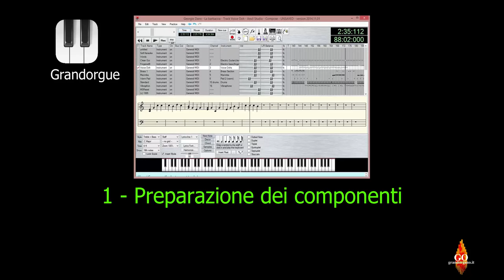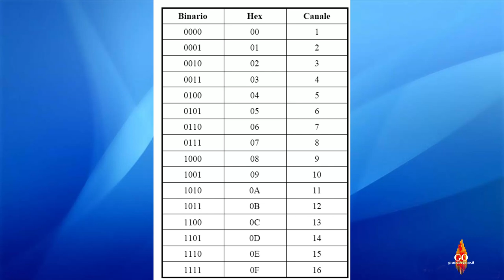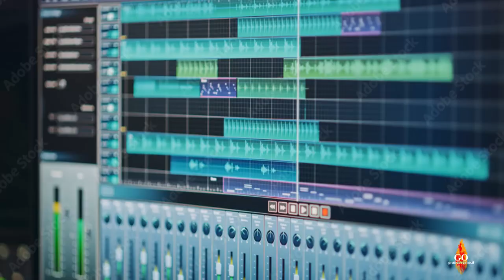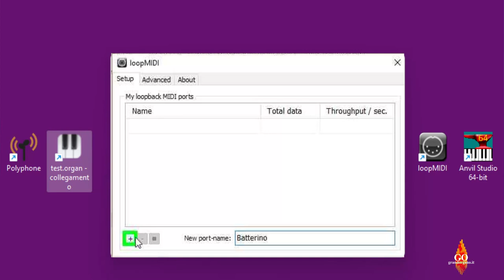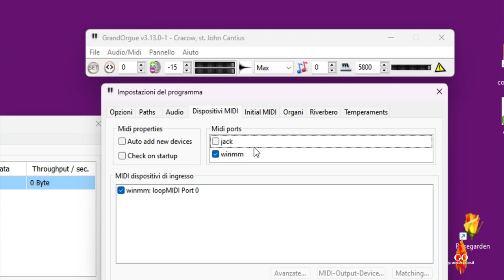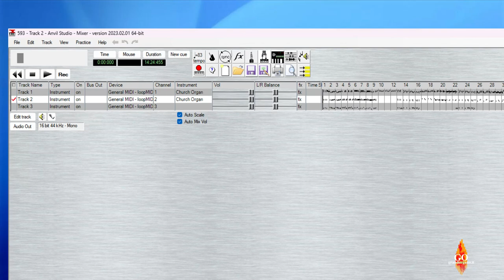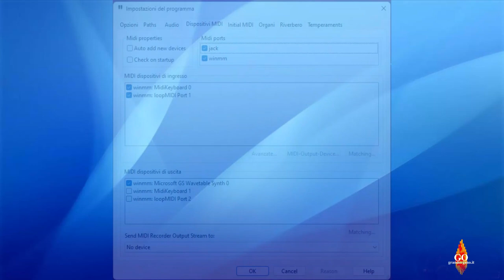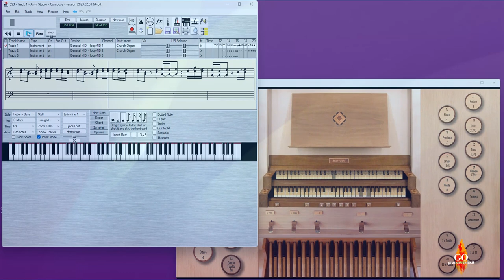1 - Uso di Anvil Studio con Grandorgue - Introduzione - Descrizione e installazione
In questo primo filmato descriviamo per sommi capi l'architettura che ci porterà ad utilizzare Grandorgue attraverso quello che definiremo un “organista virtuale”, ossia con la sola lettura di file midi tramite Anvil Studio, una potente DAW (Workstation audio digitale) capace di pilotare i nostri organi attraverso LoopMidi, un cavo MIDI anch’esso virtuale.
Questa architettura può aiutare anche l’organista reale: se si è ad esempio dotati di un'unica tastiera nidi, è notorio che ad essa si può collegare un unico manuale dell’organo campionato.
Possiamo far suonare, ad esempio, ad Anvil le altre tastiere, fornendoci così un accompagnamento completo per l’esecuzione di un brano musicale.
Anvil è presente anche in  versioni a pagamento, ma per l’uso con Grandorgue è più che sufficiente la versione gratuita senza limitazioni di tempo

In this first video we briefly describe the architecture that will lead us to use Grandorgue through what we will define as a "virtual organist", i.e. with only the reading of midi files via Anvil Studio, a powerful DAW (Digital Audio Workstation) capable of driving our organs through LoopMidi, a MIDI cable that is also virtual.
This architecture can also help the real organist: for example, if you are equipped with a single nest keyboard, it is well known that a single sample organ manual can be connected to it.
We can, for example, make Anvil play other keyboards, thus providing us with complete accompaniment for the performance of a piece of music.
Anvil is also present in paid versions, but for use with Grandorgue the free version without time limitations is more than sufficient